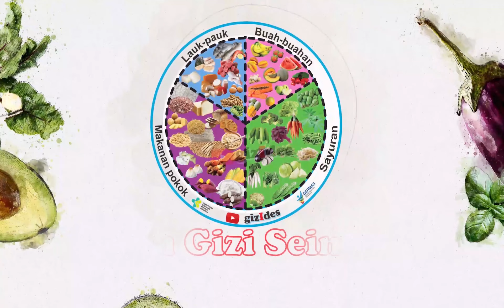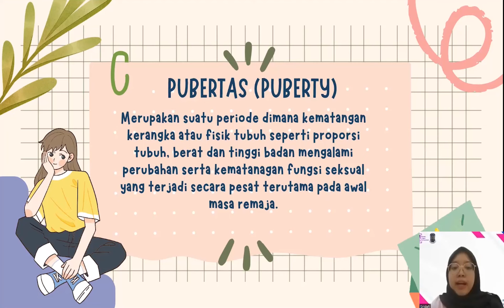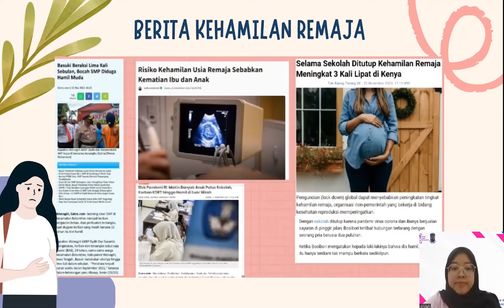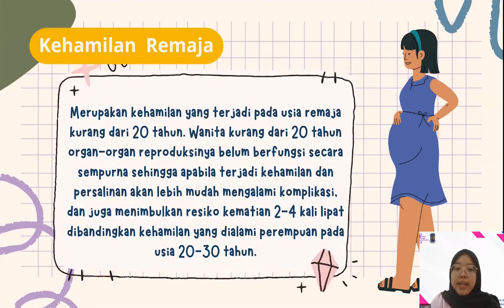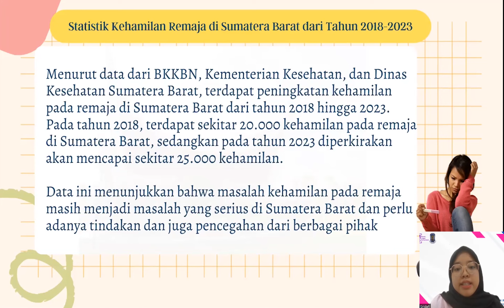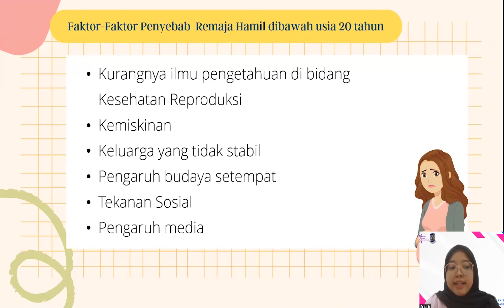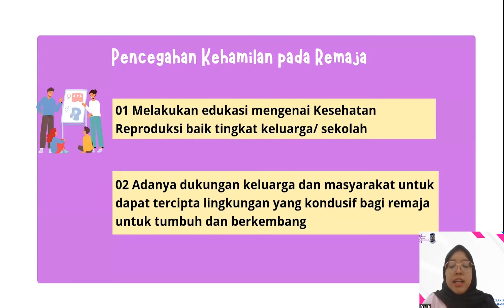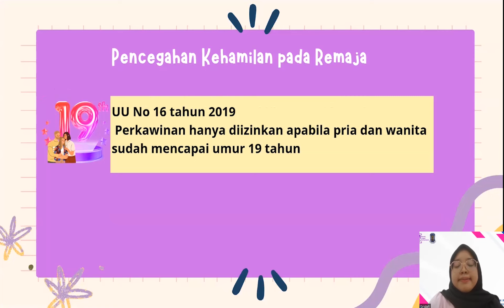Kehamilan Remaja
Oleh : Fadhila Puja Sridefi
Mahasiswa Magister Ilmu Gizi FKM Unand